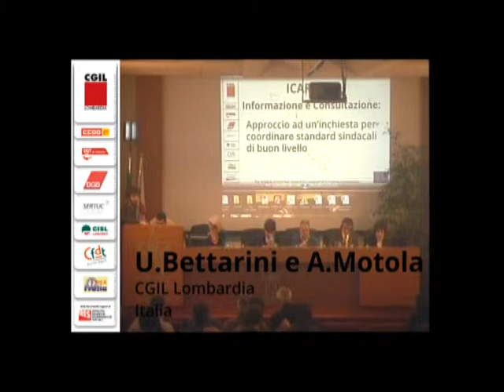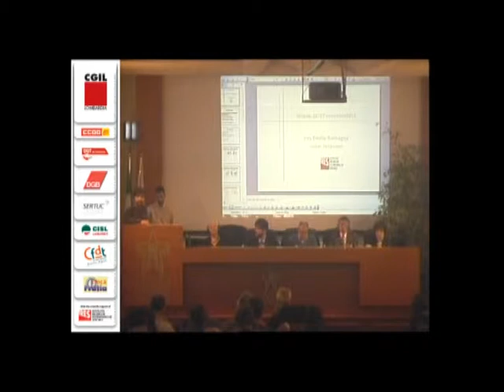I.C.A.R.U.S. Project - Conferenza 26 e 27 novembre 2012 - Umberto Bettarini, Angelo Motola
Umberto Bettarini e Angelo Motola presentano la Newsletter.
Conferenza  Conclusiva del Progetto I.C.A.R.U.S. (Information and Consultation: Approaches of Reserch coordinating good Union Standard.  26 e 27 novembre 2012. Centro congressi Stelline Milano.   Video realizzato da Rahel Sereke